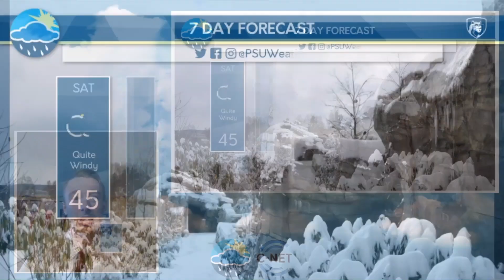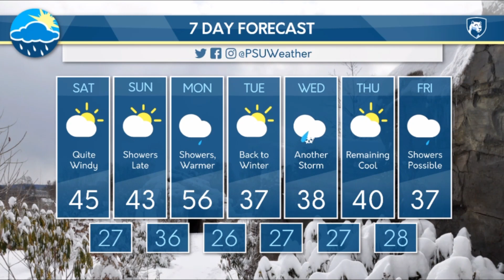Hunter's Friday Evening Forecast 12/03/2021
Hunter Donahoe takes a look at the cooler conditions that the Commonwealth is experiencing, as well as our next chance for a snowstorm.